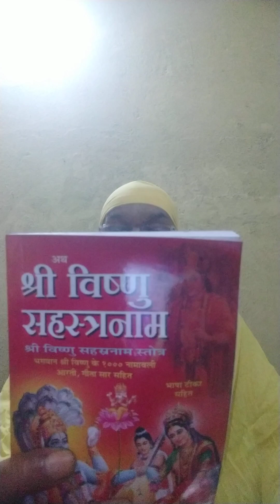Guru Graha/Brhaspati Bandhan/Pitru Dos Rahasya Dt11-9-2024 Sunil Mittal Shastri iwhatsapp 9938784127